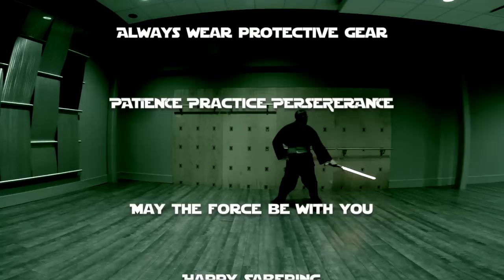Terra Prime Makashi: Formula primer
Makashi is the second Formula in the TPLA system. It forms the second of the four pillars. Simple and direct, it is ideal for saber to saber combat.

This video includes:

1.Moon Guards and positions
2. Spheres and blade sections
3. Cross stepping
4. Hyper step